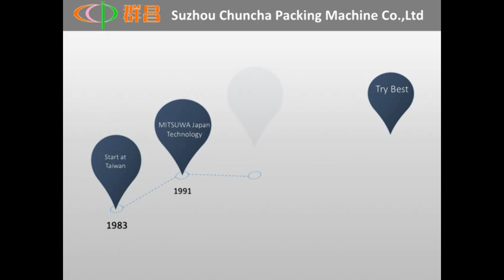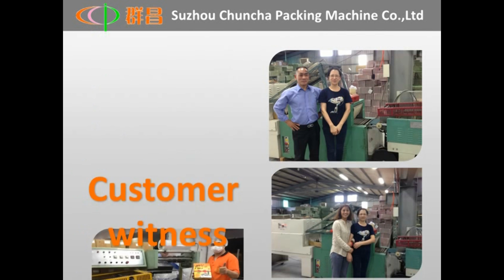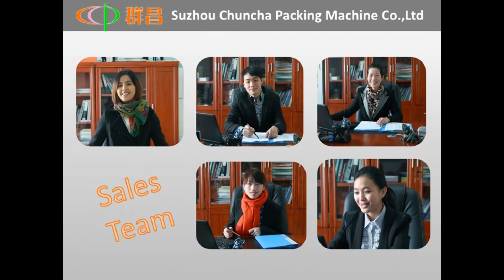Indopack Exhibition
Sunny
Skype: eva_5471
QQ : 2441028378